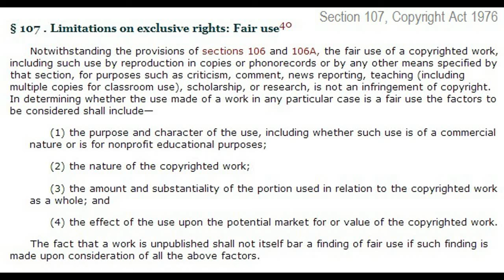Talisman Online: MOD Golden muting all my characte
Watch as the MOD mutes all my characters, dcs me and mutes other players for no reason. GM DO SOMETHING!